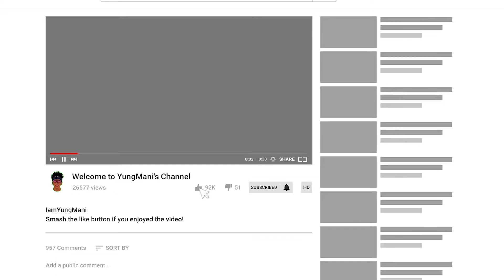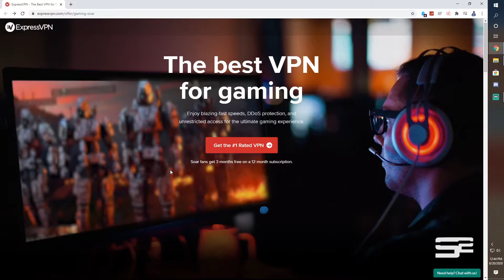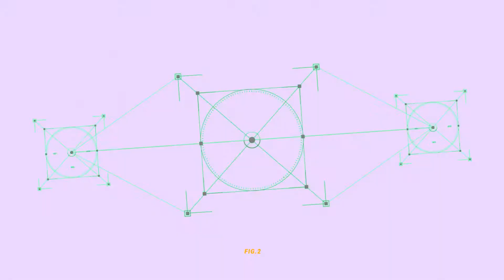HITTING SUPERSTAR 3! - INSANE SS3 REACTION (SPAWNING UNLOCKED) NBA 2K21